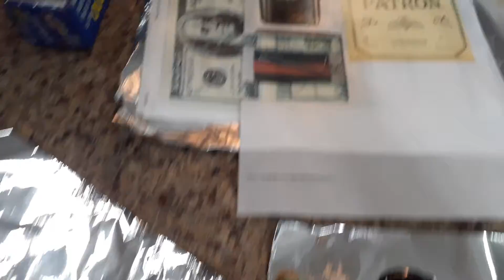Edible Jello check this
Good for the party